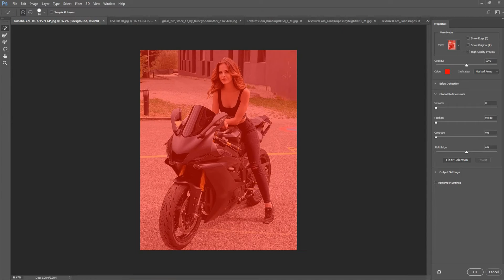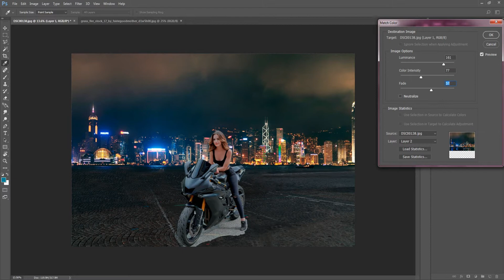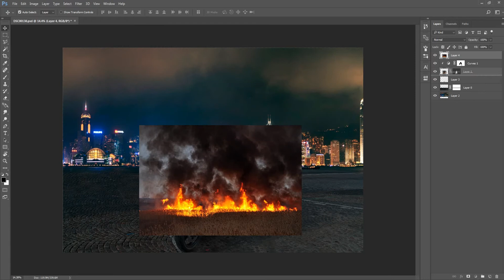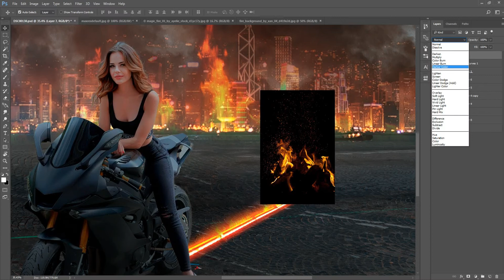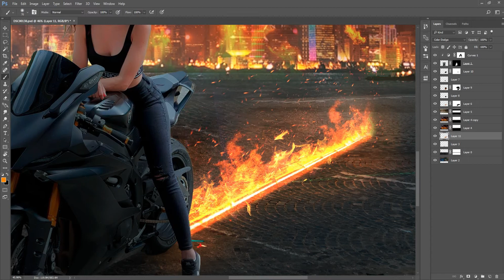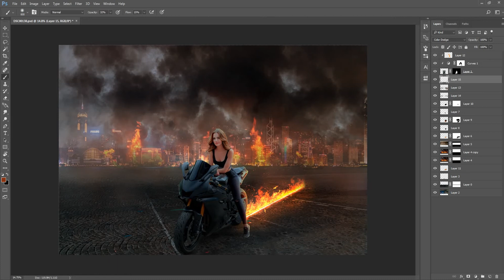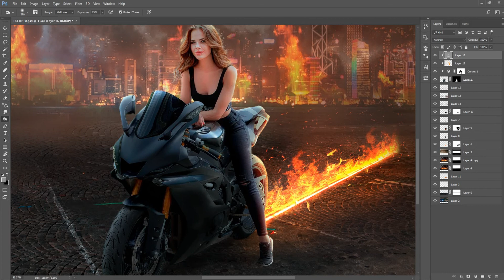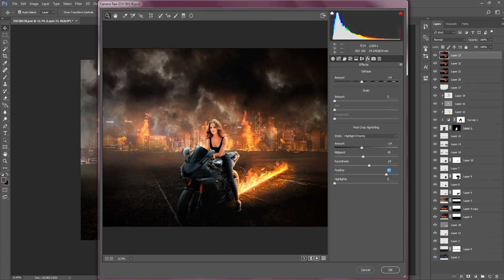photoshop manipulation tutorial | bike girl manipulation tutorial | fire bike tutorial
Biker girl photoshop manipulation tutorial. hope you enjoy it.